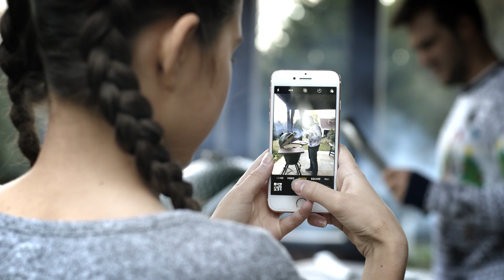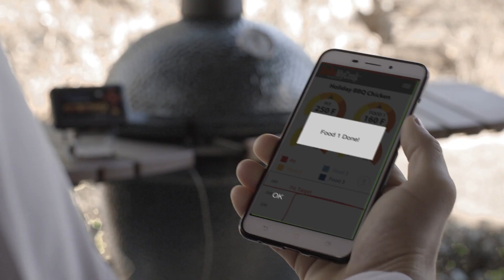BBQ Guru Christmas Future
The spirit of professional pitmaster Big Moe Cason and BBQ Bob are here to save you from bad BBQ this holiday season.

Give the gift of great BBQ this Christmas and make burnt, dried out meat a problem of the past.